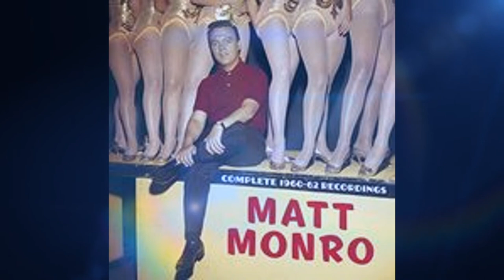Gary.D.Pearson - Impossible Dream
Gary.D.Pearson sings a little song from Mr Matt Monro

Memories and Music of the Kings

I am an independent artist.
So you are very welcome to show your appreciation
A kind of thank you for the Music.

The Impossible Dream (The Quest) is a popular song composed by Mitch Leigh, with lyrics written by Joe Darion. The song is the most popular song from the 1965 Broadway musical Man of La Mancha and is also featured in the 1972 film of the same name starring Peter O'Toole.